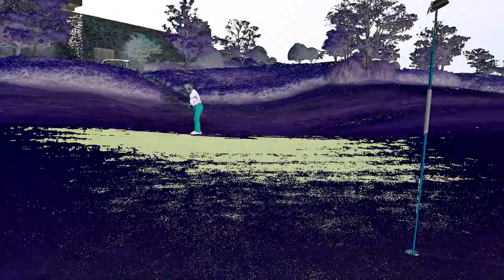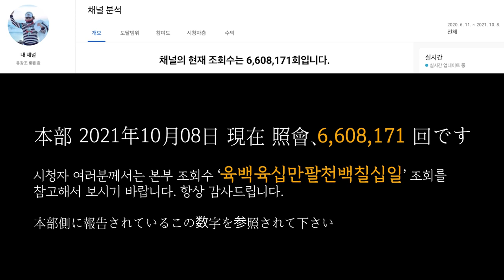유창조 柳創造 동생의 완쾌를 위한 골프 01 弟の全快のためのゴルフ 01